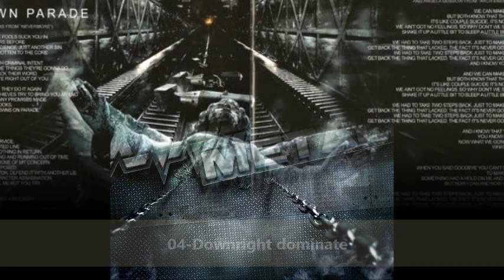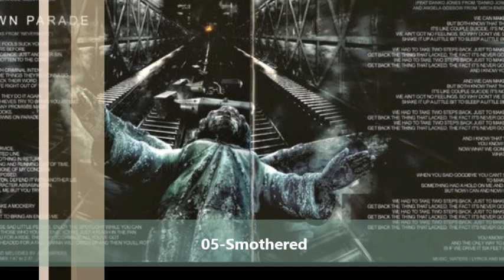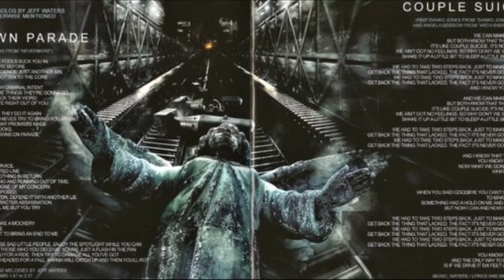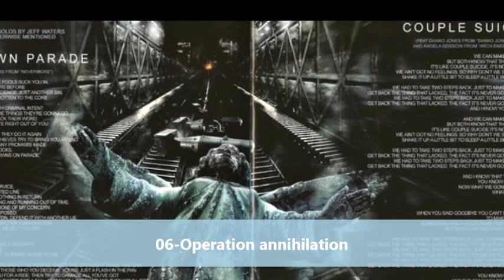Annihilator - Metal (full album) 2007